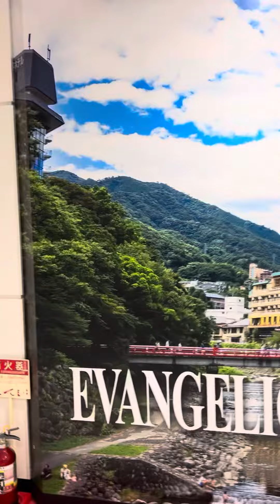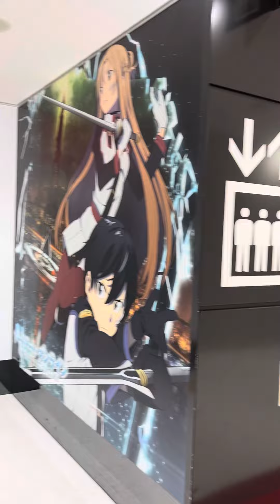Anime road (02–14-24)